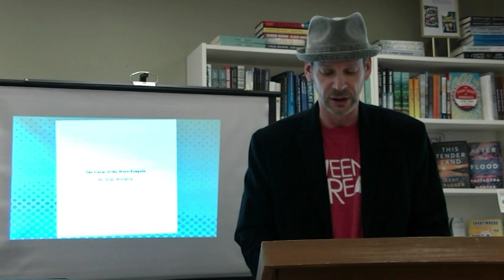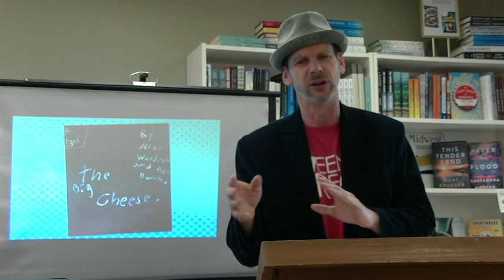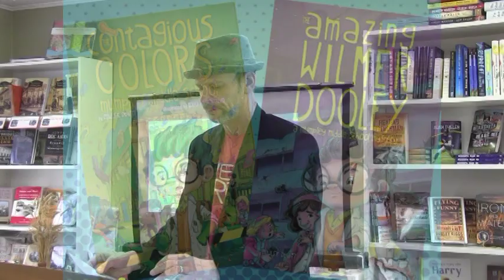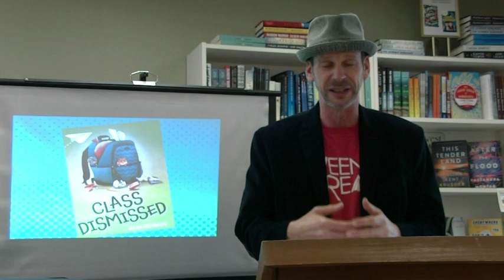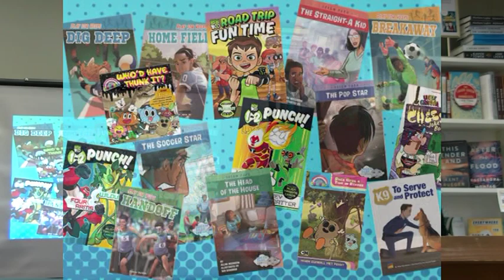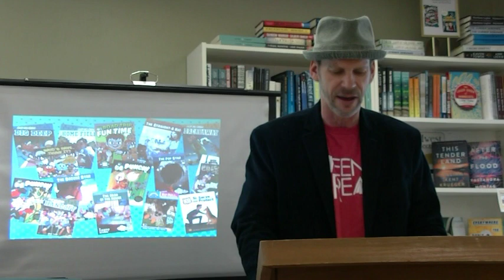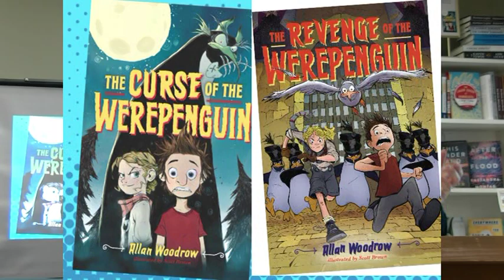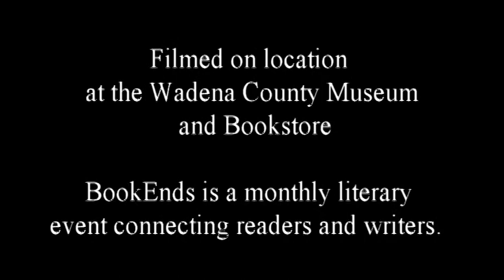Author Allan Woodrow on writing | BookEnds Online Edition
Allan  Woodrow has written more than 30 books for children.  Here he talks about his experiences in writing them and getting them published.

This activity is made possible by the voters of Minnesota through a grant from the Five Wings Arts Council thanks to a legislative appropriation from the Arts and Cultural Heritage Fund.

Allan Woodrow
Youth Author and Humorist
March 14, 2020
presented by the

At the Wadena County Historical Society, our mission is the preservation and perpetuation of Wadena County.